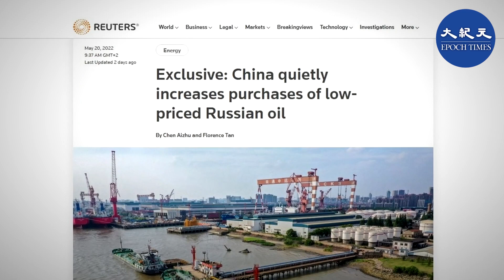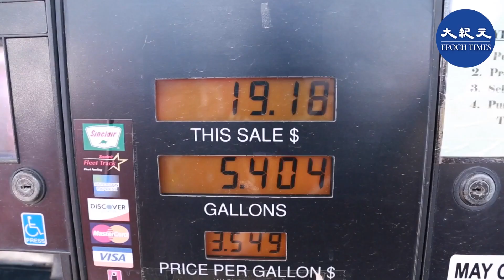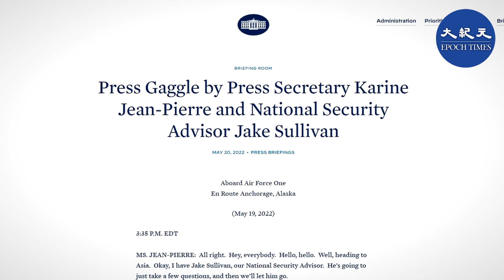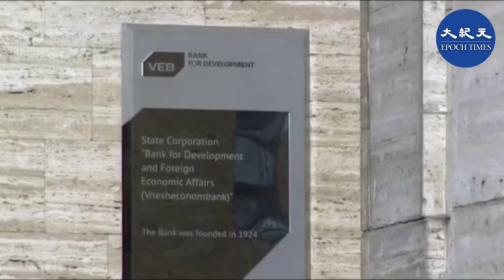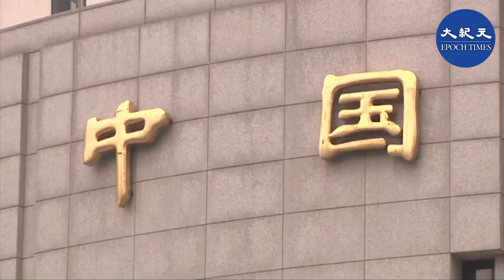【專題】俄烏戰爭後據航運資料顯示，中共正在悄悄擴大俄羅斯的低價石油進口量，早前更不贊成對俄羅斯進行金融制裁，但西方國家為何視而不見？